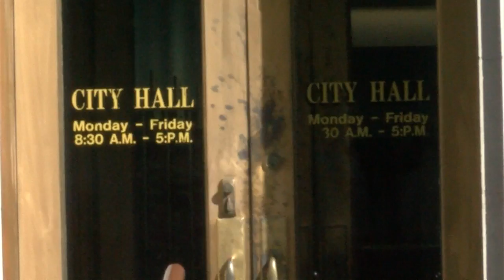Poverty to Progress confusion